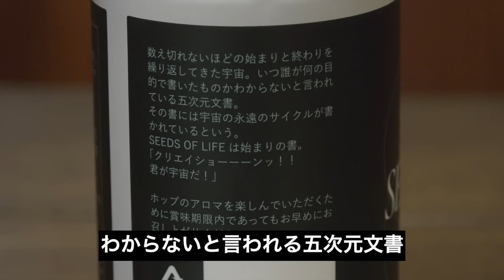【検証】硬い肉は青パパイヤで柔らかくなるのか？？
今回は焼肉屋のガチ検証動画です！
以前から肉を柔らかくするために、玉ねぎやビール、パイナップルにまいたけなど他にもいろいろな食材で試してきました！
その中で今回は一番コメントで多かった青パパイヤで肉を柔らかくします！
毎度のことですが酵素の力ってすごいな〜って思います！
◇沖縄産　青パパイヤ　約1kg
◇[山善] ジューサー 氷も砕ける ジュースミキサー 1000ml